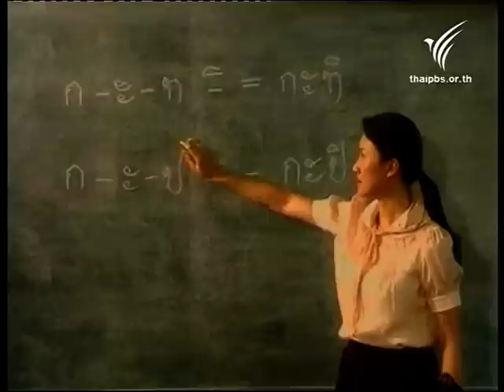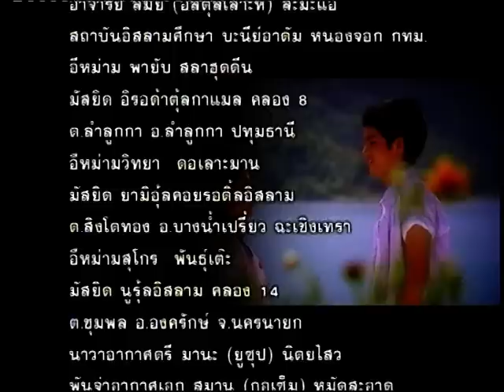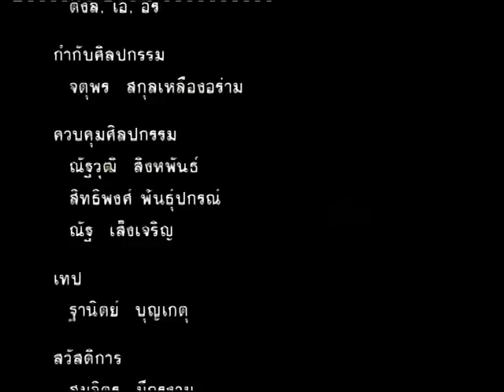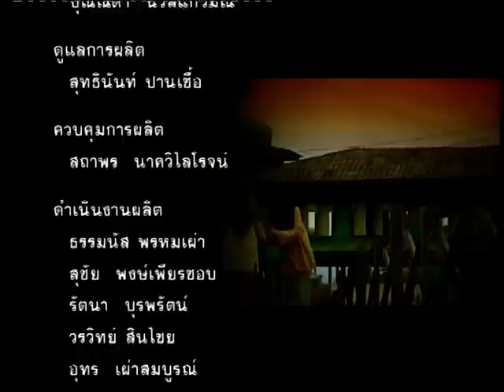Kao @ Butterfly & Flower (15-Feb-10) #5/5